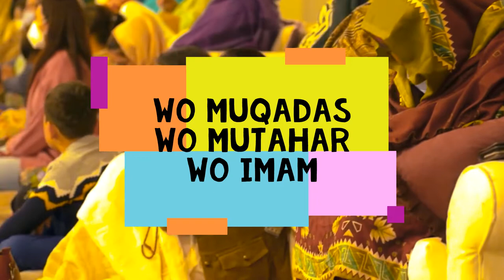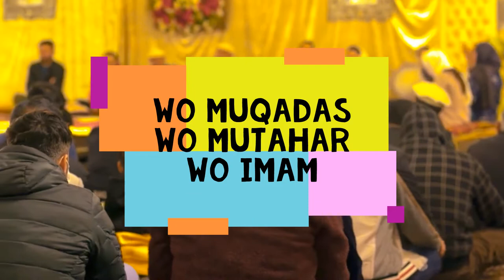Wo Muqadas Wo MUtahar Wo Imam | Meher Angaz | Urdu Ginan